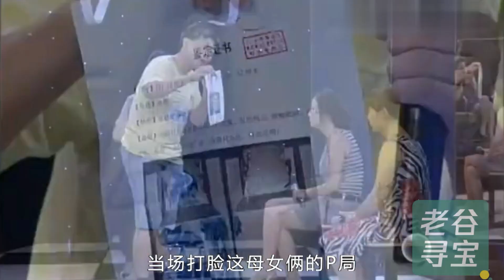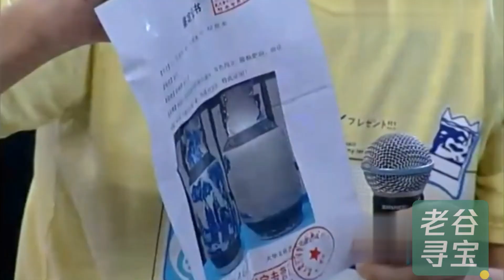百万青花瓶参加鉴宝节目被砸，小伙当场拿出证书打脸：你这个骗子